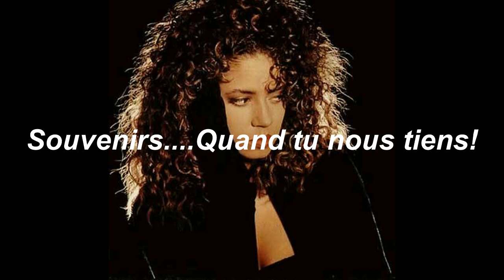Pebbles - Love Makes Things Happen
Pebbles - Love Makes Things Happen 1990 en duo avec BabyFace